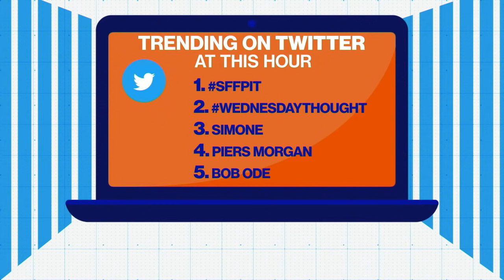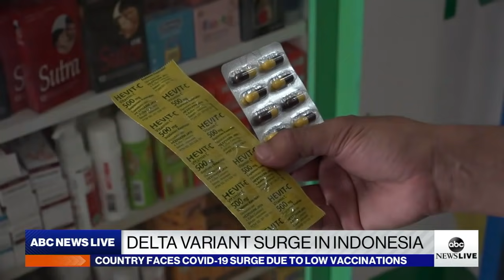ABC News Update: CDC urges masks indoors even for vaccinated Americans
Plus, Simone Biles’ Olympic future uncertain after pulling out of another event and Indonesia faces oxygen shortages amid rising COVID-19 hospitalizations.

ABC News Live Update, Weekdays at 9 AM & 11AM EST